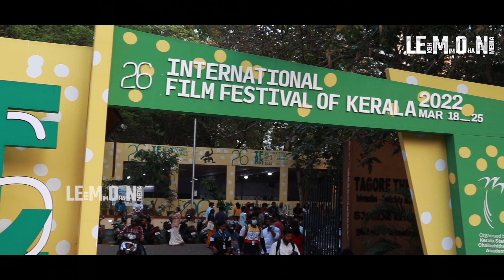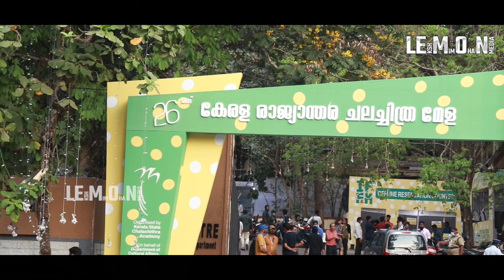IFFK 2022 | Trivandrum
festival season